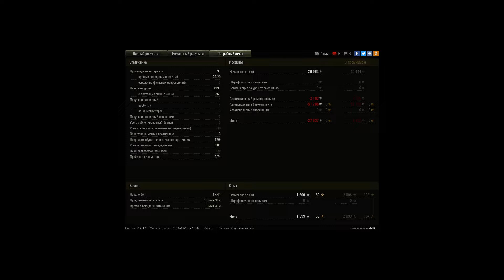9 фрагов на АМХ 12 75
Игрок: rudi49 [1-WAY]
9 фрагов на АМХ 12 75